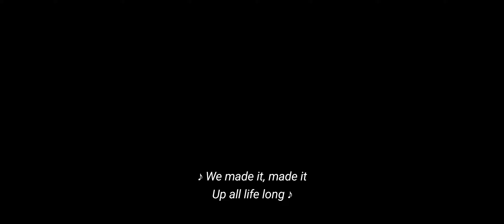THE SPONGEBOB MOVIE SPONGE ON THE RUN - DANCE ZOMBIES